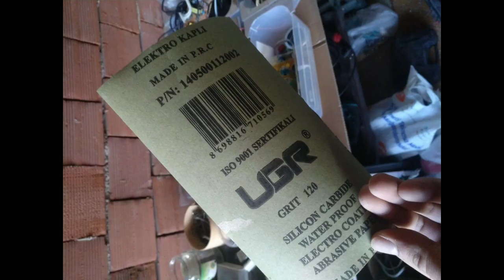Ağaçtan abajur yapımı how to make wood abajour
Ağaçtan abajur yaptık elimizde eski odun parçalarından yaptığımız abajur güzel bir dekoratif lamba oldu yapımı oldukça kolay ve eylenceli  aynı  boyuttaki bir abajur yaklasık 500 1000 tl arası